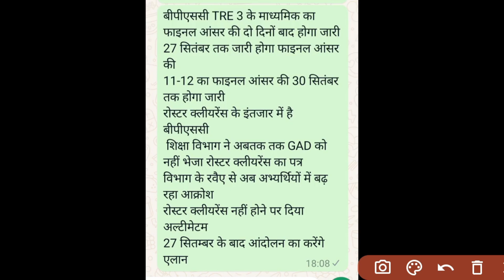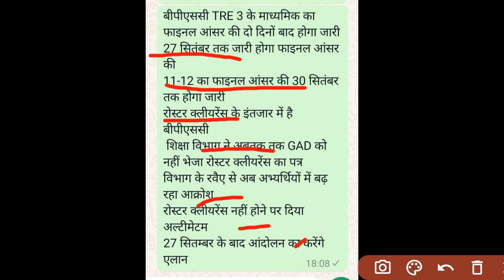final answer key update TRE 3, results update, results में देरी,